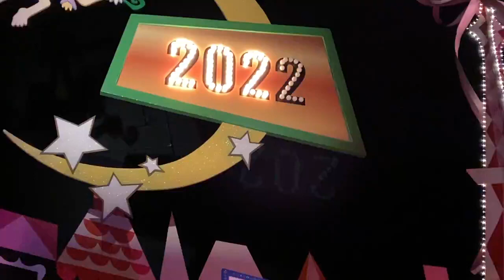Disneyland "it's a small world" Holiday at night 2022 - Part 2/3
Celebrate the splendour of the season with a festive Yuletide take on this classic attraction, during the Holidays at the Disneyland Resort.

An Exuberant Holiday Experience
Set sail along a wondrous wintry waterway transformed with whimsical décor. Behold jubilant regional adornments all along your world tour of good cheer. Listen as the costumed chorus of children sings the classic “It’s a Small World (After All)” song and traditional holiday tunes.

The enchantment begins as you approach the iconic façade, which is adorned with thousands of shimmering lights for the season.